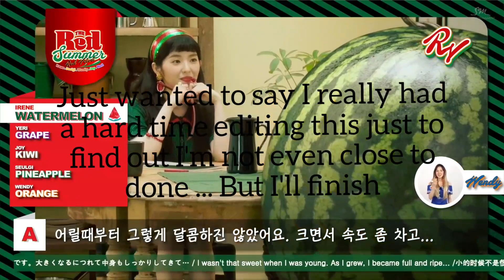Every Red Velvet Music Video in order but it's only the titles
When I say "Every Music Video," I mean EVERY. MUSIC. VIDEO.
The only exceptions are"Be Natural" and "Rebirth" because neither of these MVs said their title in the song. I don't think I missed any, but if I did, please let me know! I'm pretty sure I got them all.